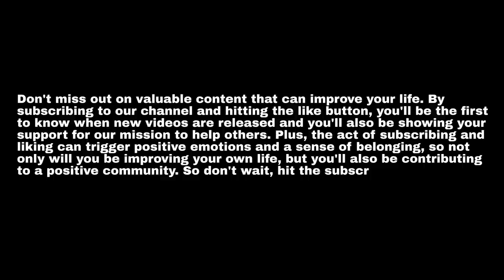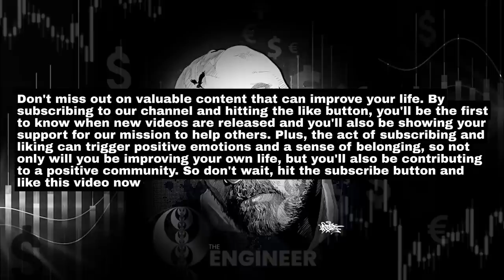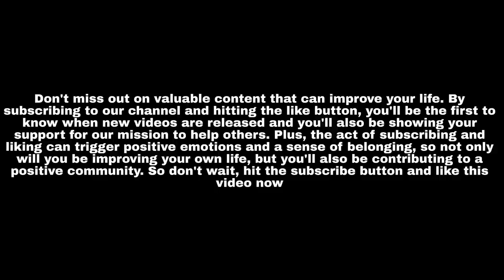ICT twitter spaces: Drawing Your Successful Trading Blueprint with volume boost (2024)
25 000$ Tradovate account which you can trade with Tradingview costs 33.4$

💡Join ICT twitter spaces: Drawing Your Successful Trading Blueprint with volume boost on YouTube for exclusive access to live sessions with one of the top traders in the industry! 📈In just two weeks, discover the secrets to building a successful trading blueprint and avoiding common pitfalls.

🧠But it's not just about the technicalities of trading - ICT also shares valuable insights on the psychological side of trading, including setting clear goals, controlling risk, and avoiding the influence of greed.

💪Don't let fear and anxiety hold you back from reaching your full potential as a trader. ICT's proven process for success will guide you towards achieving your goals. 🔥Don't miss this opportunity to learn from the best in the business. Click play now and be prepared to be amazed by the information shared in this video. Subtitles are available for your convenience and can be translated into your language.

🤔What are your thoughts on the insights shared in this video? Leave your answers in the comments below and let's continue the conversation.

🔥Don't forget to tune in to ICT Twitter Spaces: Drawing Your Successful Trading Blueprint | Inner Circle Trader Podcast 🔥

💪💸 Are you ready to make a difference and empower others to achieve financial success? By supporting my initiative, you will not only be helping me to continue creating valuable content, but you'll also be making a difference in the lives of many.

💰 Your contribution will be greatly appreciated and in return, you will receive my eternal gratitude, the knowledge that you're making the world a better place, and access to exclusive content and resources. 🤩 You will be among the first to see our new valuable videos on YouTube and your name will be featured in the credits of our videos as a token of appreciation.

But that's not all! 🎉 As a special thank you for your support, you will also have the opportunity to have a 45-minute Skype call with me each month, where you can ask any question you have and have all your doubts cleared.

Don't miss out on this opportunity to take control of your financial future and be a part of something bigger. 🚀 Click the link below to contribute today and become a member of our exclusive community of supporters.

💰📈 Are you ready to take your trading game to the next level? 🚀 Join our FREE Discord server and gain access to valuable insights and strategies from the top trader. 💡 Plus, use this exclusive link to get a whopping 30$ off a TradingView Premium plan

💸 Want to trade futures like a pro? I use this broker and I highly recommend it

🔥 Don't miss out on this incredible opportunity to elevate your trading skills and potentially increase your profits.

Are you looking for a reliable and profitable trading strategy? Look no further than our "Inner Circle Trader: Twitter Spaces Archive" playlist! 💎This exclusive collection of videos features ICT, one of the most respected and successful traders in the industry, sharing his top strategies and insights in real-time, live Twitter Spaces sessions. ICT has a proven track record of success and his strategies are specifically designed to help traders like you reach your financial goals.📈Don't miss this opportunity to learn from the 🔝and potentially increase your trading success.

YT Fam: 2,137